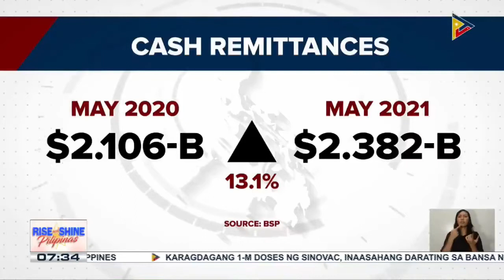Cash remittance ng Pilipinas , nagtala ng double digit na paglago nitong Mayo